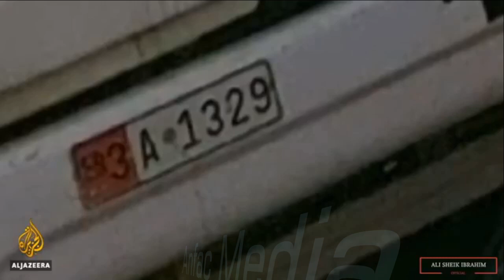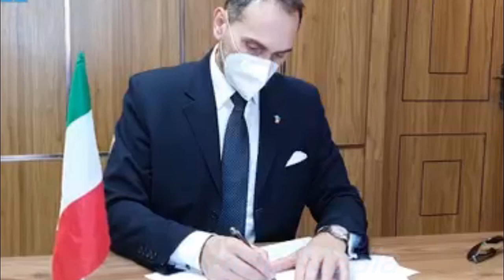DEG DEG Dagaalkii Maraykanka Oo Gacanta itoobiya Kabaxaya Maraykan Oo Duulaan Ku Ah Warkii Udanbeeye